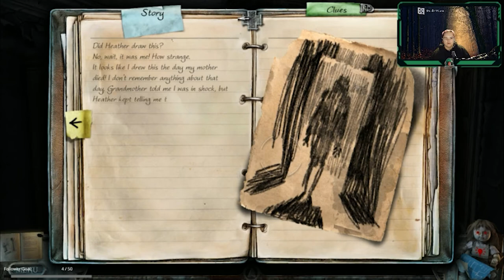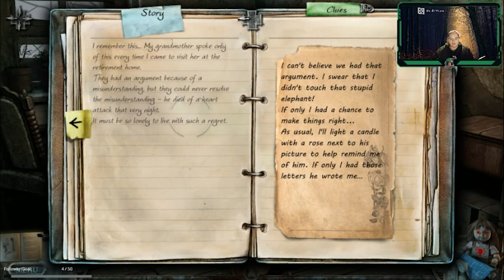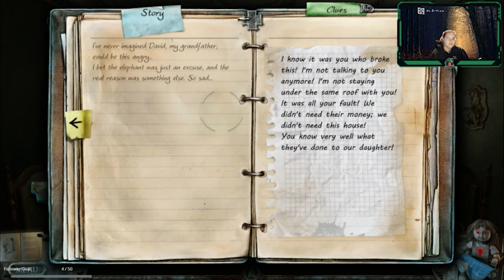Did you turn the oven off? No. | True Fear Part 1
Part 4

Come join me over on Discord, and I also stream most Sundays if you want to pop in and say hello 😊